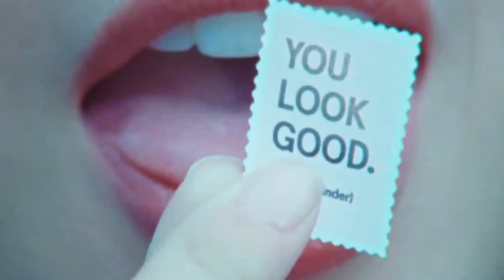Olivia Rodrigo - so american (Music Video)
Music Video for “so american” by Olivia Rodrigo from her sophomore album ‘GUTS’.

Edited by @officialbutterflyrecords.